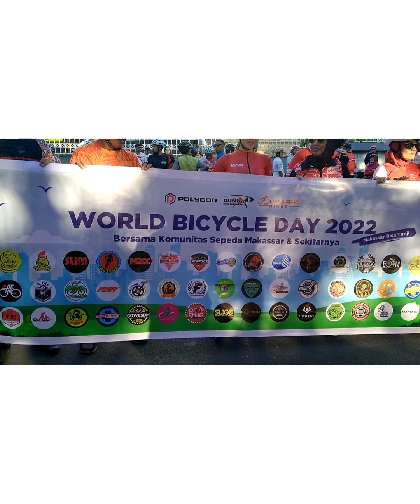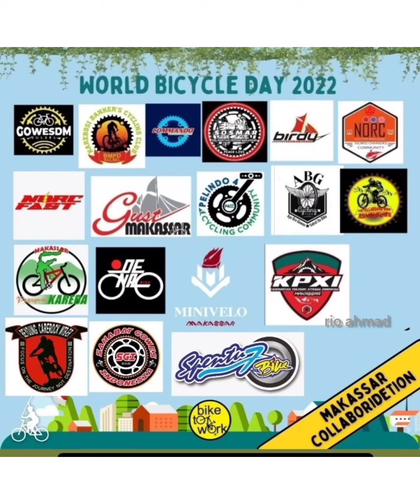PECAH, RIBUAN GOWESER HADIRI AKSI SEJUTA SEPEDA II WORD BICYCLE DAY 2022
Perayaan World Bicycle Day 05 Juni 2022 di Makassar karena di hadiri ribuan goweser. Antusias peserta luar biasa.